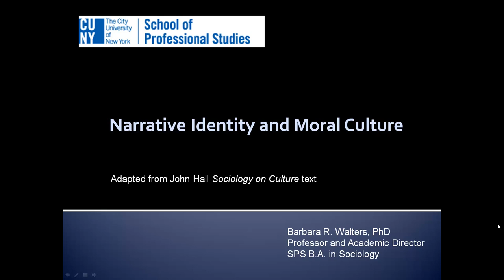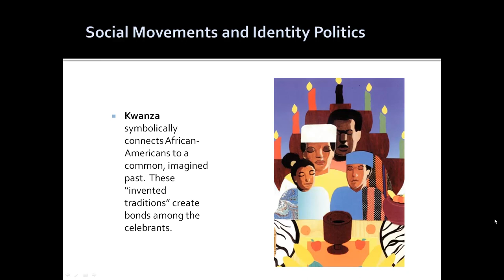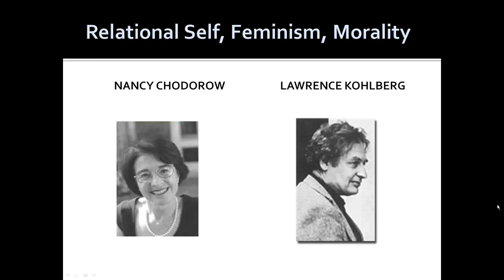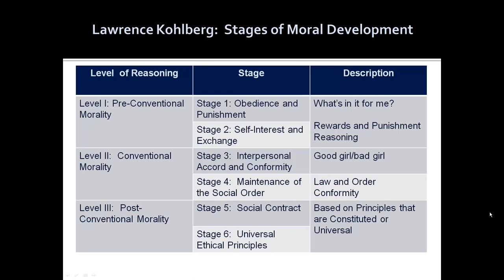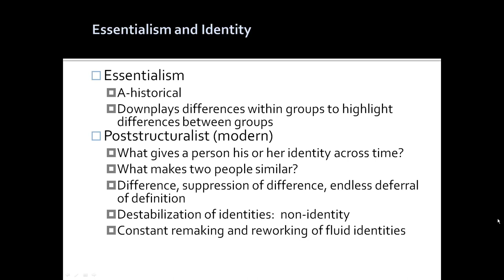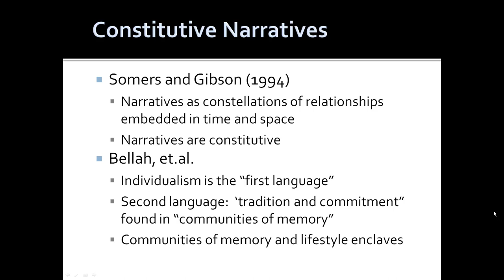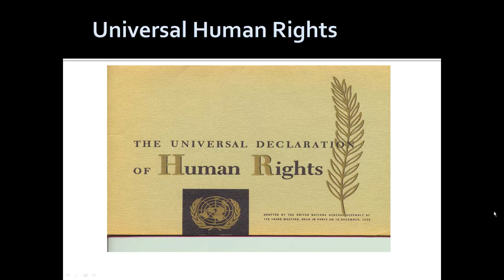Narrative Identity and Moral Culture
A brief overview of issues pertaining to identity, identity politics and ethics given the competing value systems of the modern and postmodern world